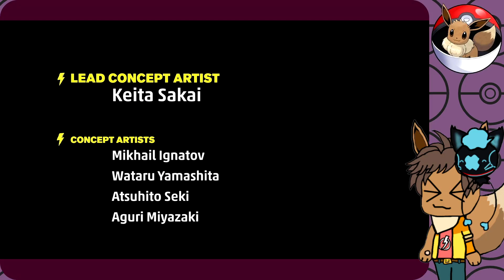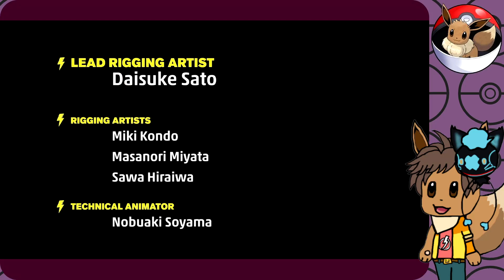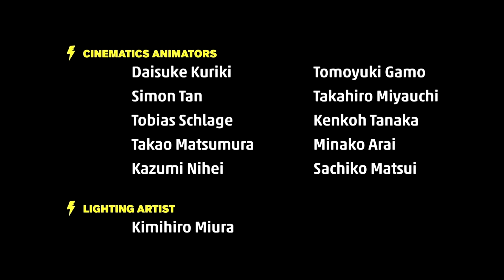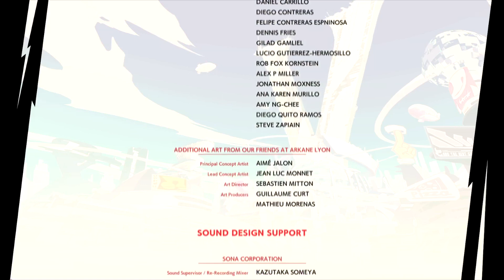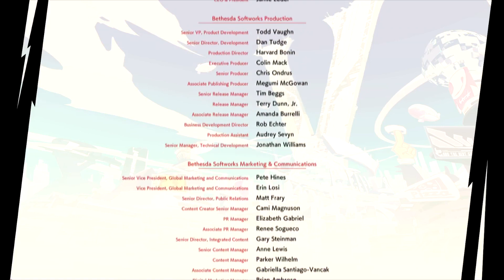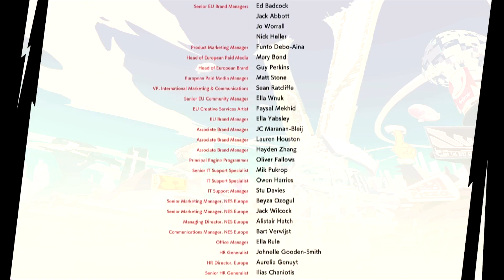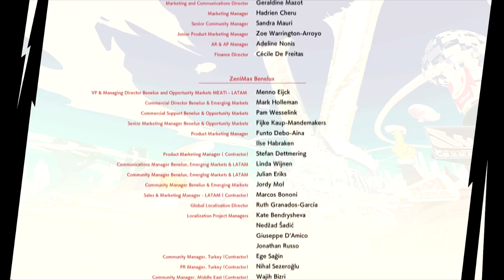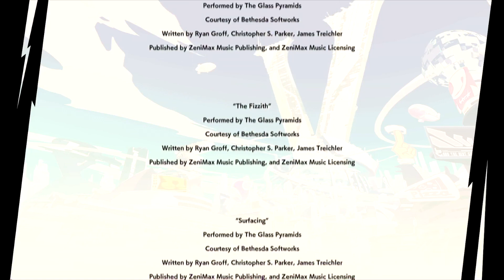You're pathetic, Kale!~Hi-Fi Rush FINALE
Hey guys! Welcome back to Hi-Fi Rush! In this episode, we finally face off against Kale Vandelay.